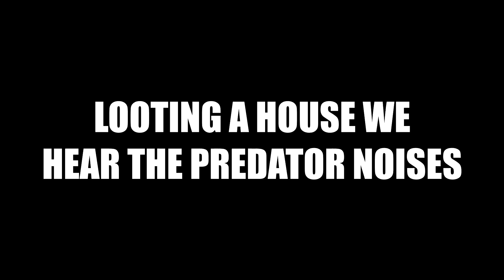PUBG Predator Prank! (Epic Moments, Bumper Buggies, & Motorcycle Fails)